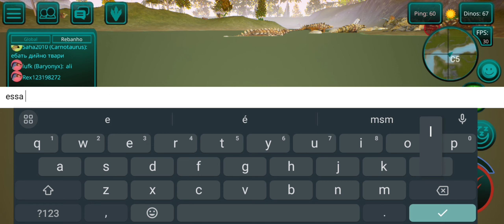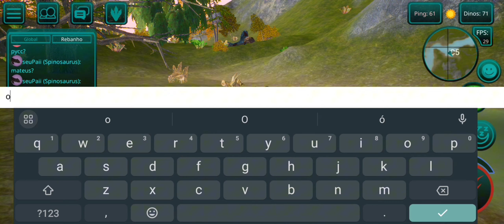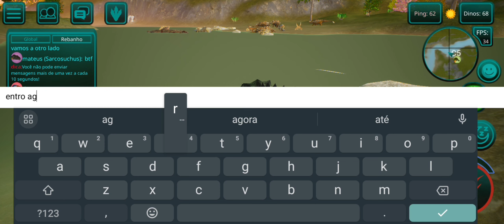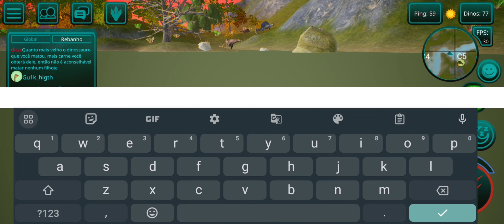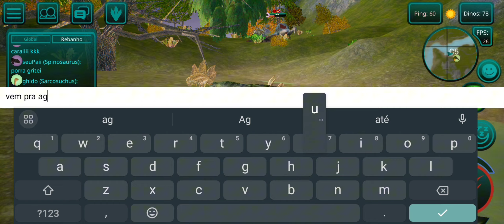GAMEPLAY de 13 minutos de sarcosuchus -THE CURSED ISLE